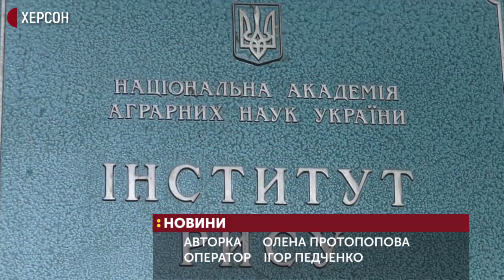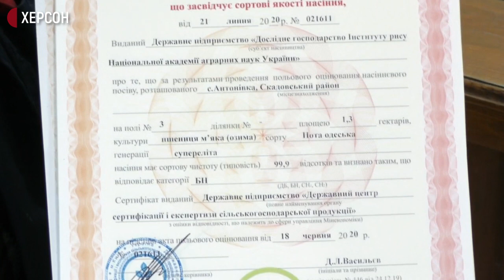Рис по-українськи: як його вирощують на Херсонщині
Як вирощують рис по-українські та чим технології вирощування відрізняються від класичних? - Суспільне побувало в Інституті рису у селі Антонівці Скадовського району Херсонської області та дізналося, коли збиратимуть цьогорічний врожай.